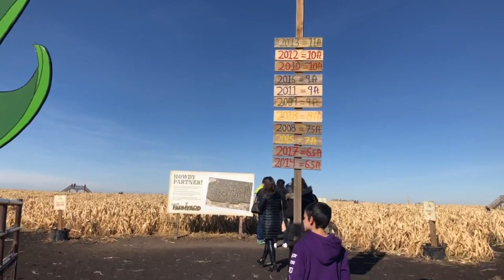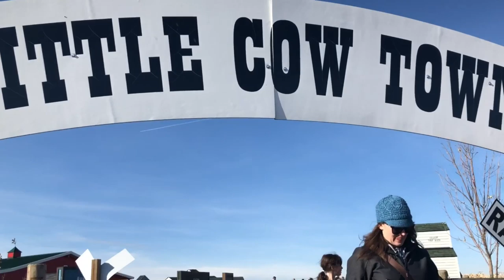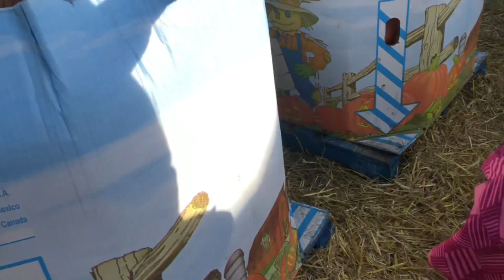Calgary Corn Maze & Farmyard with Pumpkin Festival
In today's video, we went to the Calgary Corn Maze and Farmyward, and celebrated the Pumpkin Festival! We had so much fun. The zipwire was awesome, and getting muddy in the corn maze was super funny! We had a fantastic day, and would really recommend visiting if you get chance.